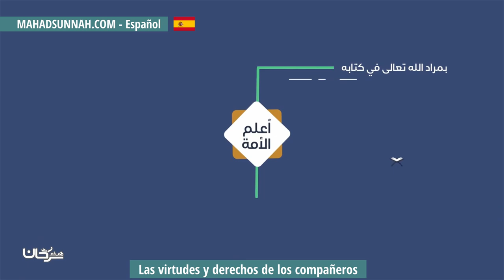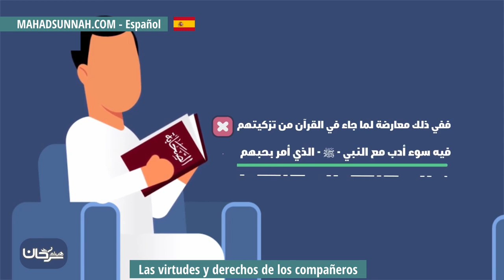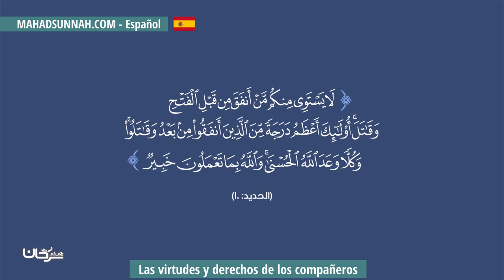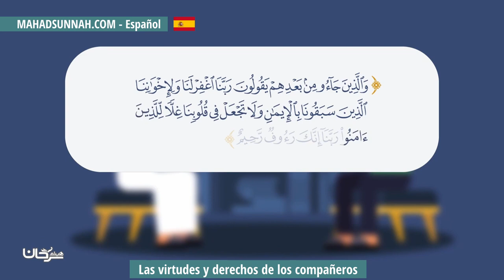Las Virtudes Y Derechos De Los Compañeros فضل الصحابة وحقوقهم